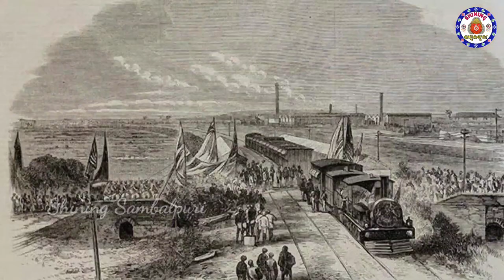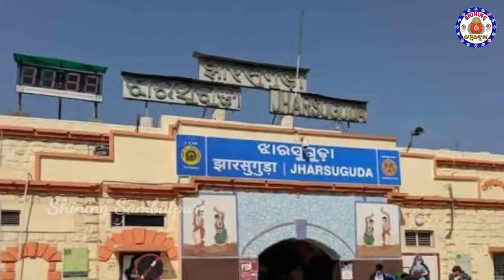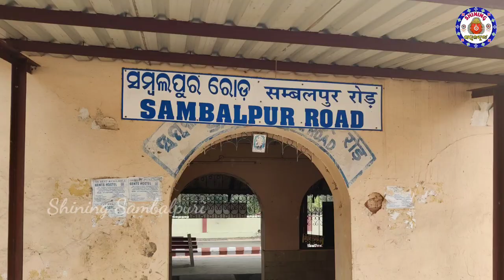The story behind Jharguda to Jharsuguda? // ଝାରଗୁଡା ରୁ ଝାରସୁଗୁଡା ଆର୍ ତାର୍ ନାଁ ସମ୍ବଲପୁର ରୋଡ୍ ଥିଲା?🧐🧐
The story behind Jharguda to Jharsuguda? // ଝାରଗୁଡା-ଝାରସୁଗୁଡା ର ନାଁ ସମ୍ବଲପୁର ରୋଡ୍ ଥିଲା?🧐🧐 Previously Jharsuguda railway station name was Sambalpur Road.First name of Jharsuguda was "Jharguda".Britishers didn't pronounce jharguda , they speak it as "Jhar'sguda" or "Jhar'sguda".Jharsuguda railway station is an important station in Bombay-Calcutta line.